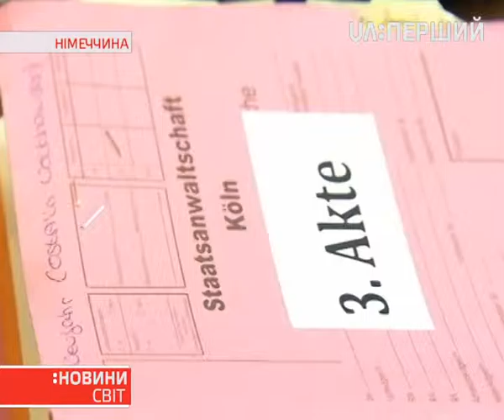У Кельні розпочався перший суд у справі про напади на жінок у новорічну ніч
Нині на лаві підсудних – 26-річний алжирець. Його звинувачують у спробі зґвалтування та пограбування. Обвинувачення твердить: він був серед 10 чоловіків, які оточили та напали на жінку на головній залізничній станції Кельна під час святкування. Новина про те, що під час зустрічі нового року в Кельні група африканських та арабських молодиків напідпитку шокувала німецьку спільноту. Після свята свої скарги про напади подало понад 1000 жінок.